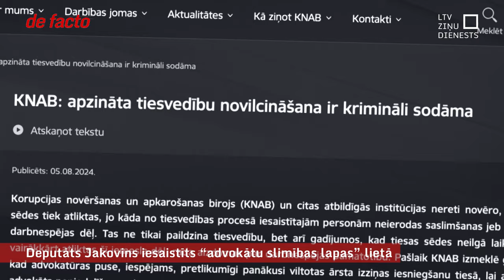Deputāts Jakovins iesaistīts “advokātu slimības lapas” lietā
Saeimas deputāts un ģimenes ārsts ar vienu no lielākajām praksēm Latvijā Juris Jakovins iesaistīts lietā, par ko šovasar ziņoja Korupcijas novēršanas un apkarošanas birojs. Lietas būtība: advokatūras puse, KNAB ieskatā, pretlikumīgi panākusi viltotas ārsta izziņas iesniegšanu tiesā, lai attaisnotu advokāta nepiedalīšanos tiesas sēdē.

Jāpiebilst, ka abi lietā iesaistītie advokāti izrādījuši citu ar politiku saistītu iniciatīvu – pusotru mēnesi pirms Saeimas vēlēšanām vienā datumā katrs noziedoja apmēram divarpus tūkstošus eiro “Jaunajai Vienotībai”. Lai gan Atlācis atzīst, ka ziedošanu abi bija pārrunājuši un saskaņojuši, nekā aizdomīga viņa skatījumā tur neesot.